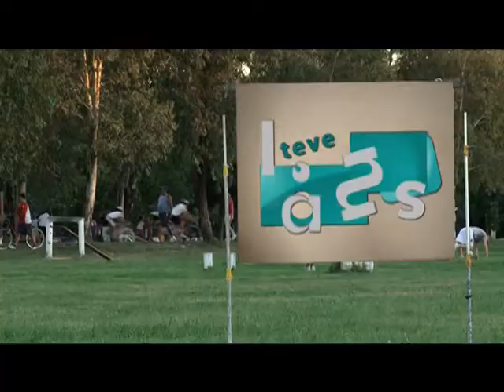MICRO ACTIVIDAD ARTISTICA